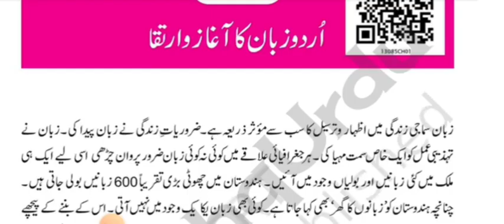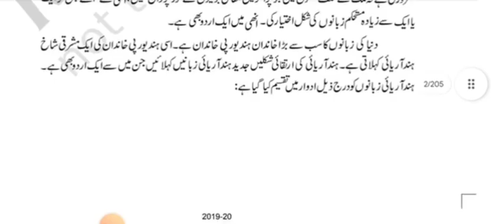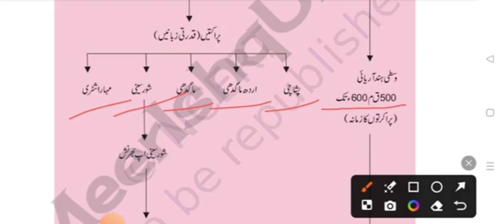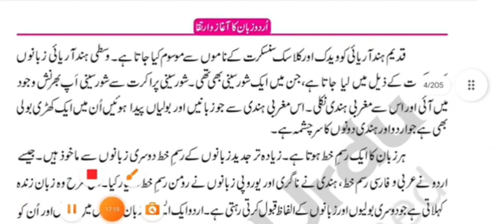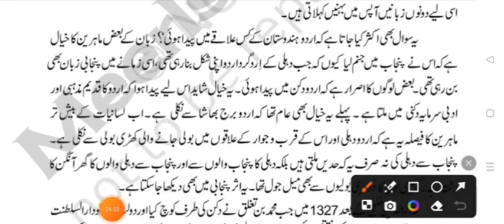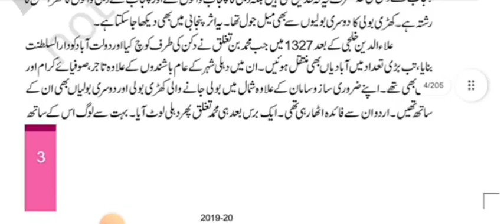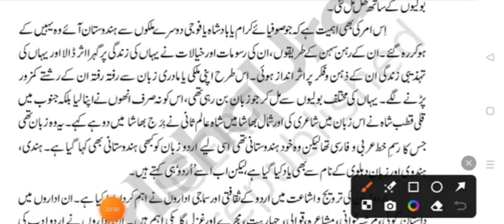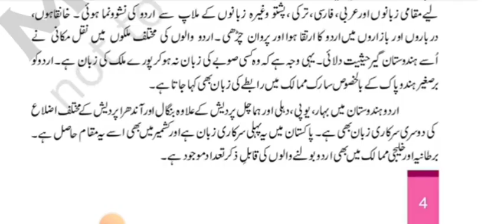urdu ncert book||class 12